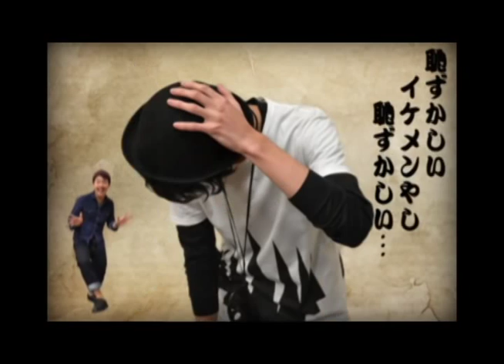京都大卒業会 CONTENTS MOVIE